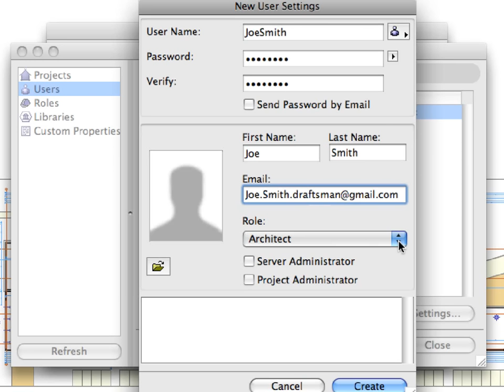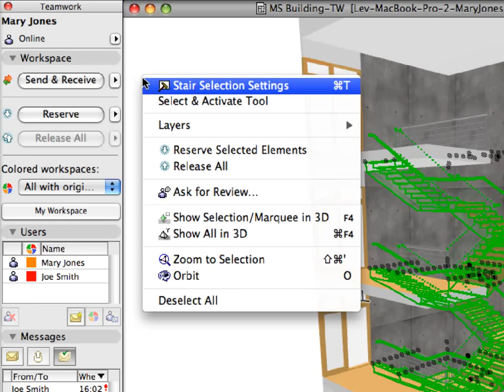ArchiCAD 13 - Workflow